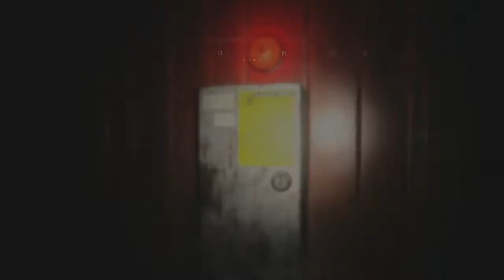RESIDENT EVIL VILLAGE(RE8) Walkthrough Gameplay Part 8-House Beneviento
I Didn't Get To A Good Stopping Point At The End Of This Video My PlayStation 4 Started Overheating So I Had To At The End The Video Is Fine I Went Back And Watch The Footage Multiple Times Don‘t Forget To Like And Subscribe.